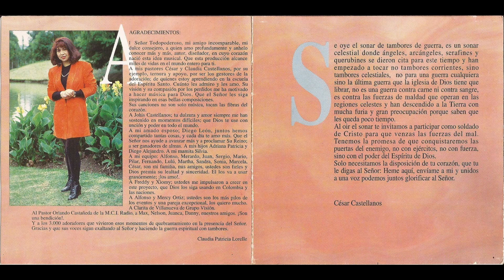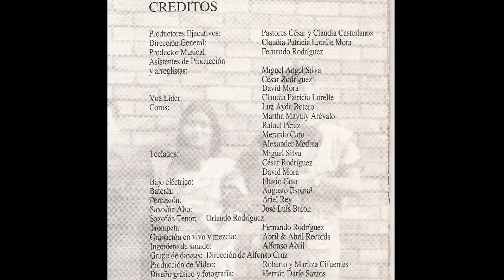01 Conquistando las naciones | Claudia Lorelle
01 Conquistando las naciones | Claudia Lorelle
Concierto de Alabanza y Adoración - Tambores de Guerra
1996 - Bogotá | Colombia

Voz líder: Claudia Lorelle
Voces de fondo: Luz Aida Botero, Martha Arévalo, Rafael Pérez, Merardo Caro, Alexander Medina
Producción musical y trompetas: Fernando Rodríguez Segura
Teclados y arreglos: Miguel Angel Silva, David Mora, César F. Rodríguez Segura
Bajo eléctrico: Flavio Cuta
Batería: Augusto Espinal
Percusión: Ariel Rey
Saxofones: Orlando Rodríguez Segura, Jose Luis Barón
Grabación: Abril & Abril Records
Remasterizado por: Punto Extremo Records